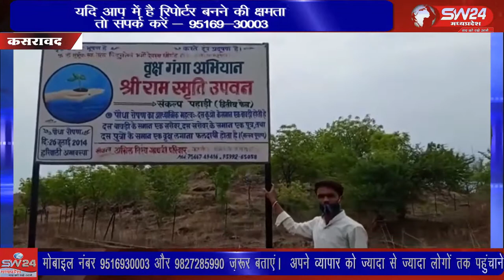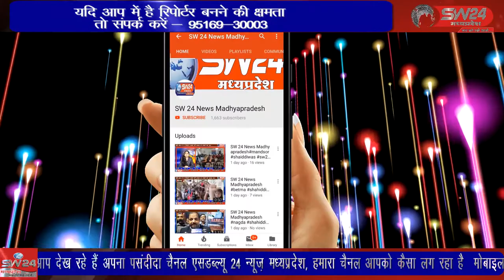kasrawad- 8 साल में बंजर पहाड़ी को किया हरियाली से आच्छादित अखिल विश्व गायत्री परिवार की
8 साल में बंजर पहाड़ी को किया हरियाली से आच्छादित अखिल विश्व गायत्री परिवार की कसरावद शाखा ने वर्ष 2013 में जन सहयोग से गवला रोड़ स्थित प्रसिद्ध ईटई बैड़ी पर 108 त्रिवेणियों सहित 800 से अधिक पौधे रोपित किए थे। जो आज सारे पौधे पेड़ बनकर अपनी विकास की गाथा स्वयं बयां कर रहे हैं। कसरावद से अकील खान की रिपोर्ट